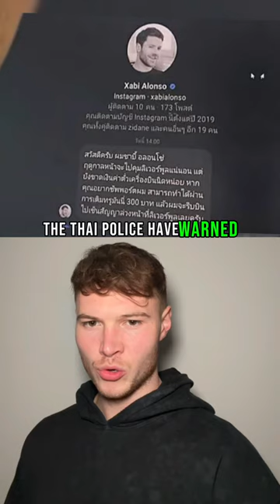Latest Football News